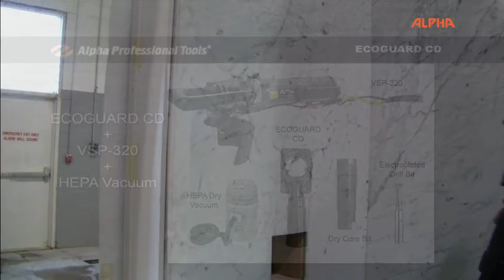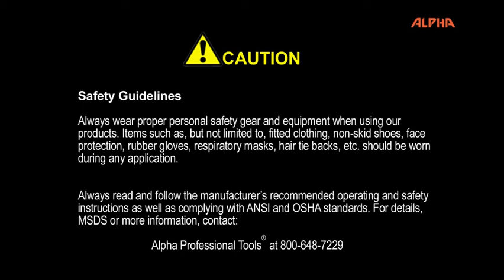Ecoguard Type CD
Dust & Water Guard for Core Drilling

Introducing the Ecoguard Type CD Dust Collection Cover for drilling and core drilling applications. This new wet/dry shroud can contain dust and water when drilling with up to a 2-1/2” diameter core bit. The Ecoguard CD can be secured on horizontal and vertical surfaces with vacuum during the application. Keep the areas clean with this simple and cost effective dust removal solution!